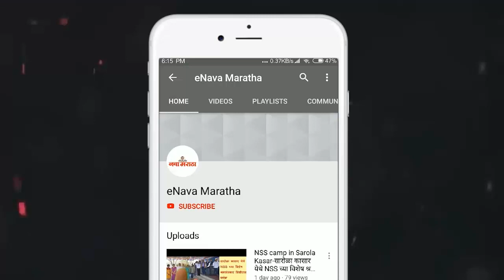विद्यार्थ्यांच्या उज्ज्वल भविष्यासाठी श्री चैतन्य टेनो स्कूल व उद्धव अ‍ॅकॅडमीमध्ये करार